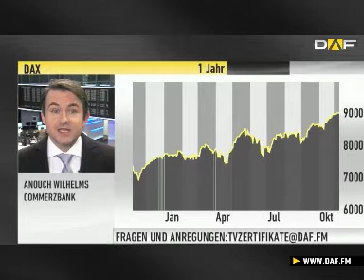DAX: "Zur Zeit hat der Index zwei Gesichter"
Obwohl sich der DAX im Moment in einer hervorragenden Ausgangslage befindet, macht sich bei vielen Anlegern Skepsis breit. Man traut der derzeitigen Performance nicht so richtig und spekuliert auf fallende Kurse. Wo es bis zum Jahresende und im neuen Börsenjahr hingehen könnte, verrät Anouch Wilhelms, Zertifikateexperte bei der Commerbank, im DAF-Interview.